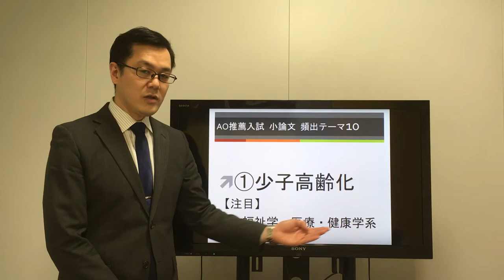出題傾向を知らないと損！AO推薦入試 小論文 頻出テーマ10【①少子高齢化】